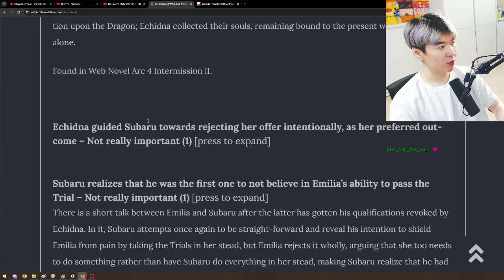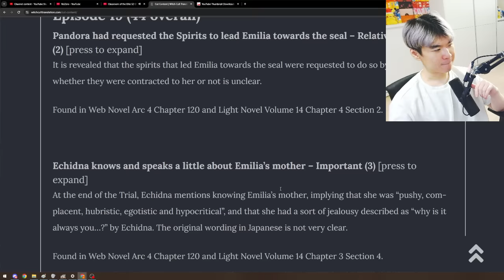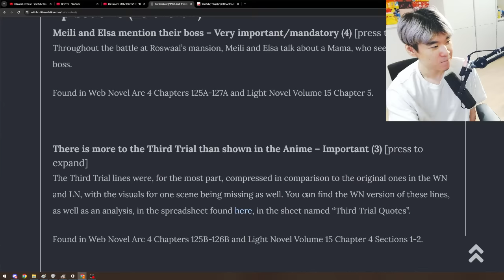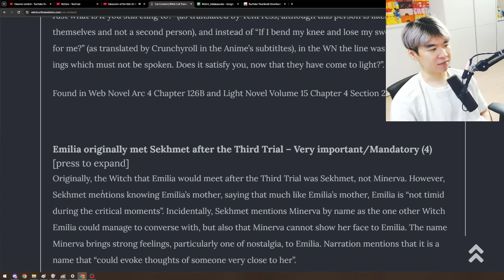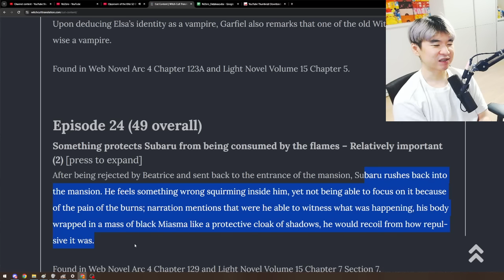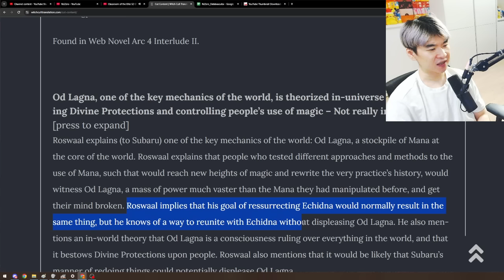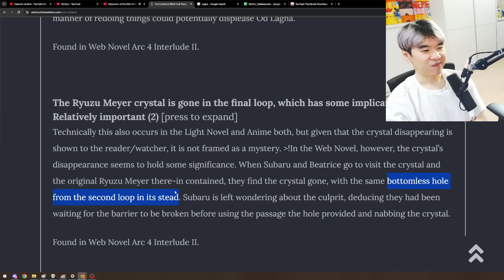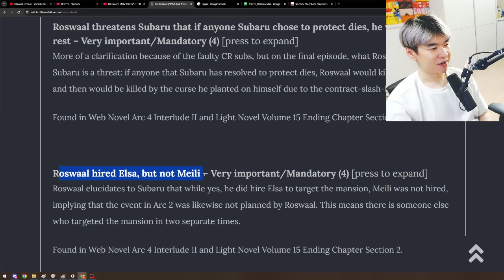Emilia's Mom MIGHT BE MINERVA & Subaru vs OD LAGNA ?? - Re:Zero CUT CONTENT